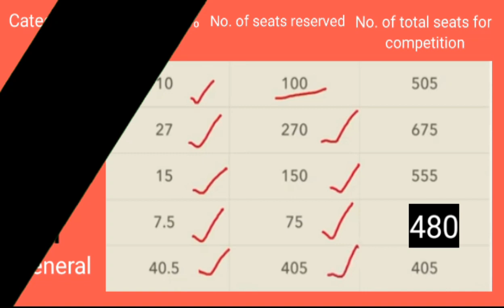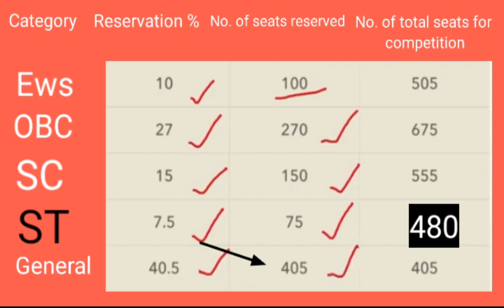ST/SC Act Part -2 | सरकारी नौकरी में Reservation कोटा किस तरह काम करता है | Hindi News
इस वीडियो में हमने असम के आदिवासी काफी लंबे समय से प्रदीप नागद्वारा एसटीएससी की मांग कर रहे हैं उसके बारे में बताया है इसके साथ ही भारत में रिजर्वेशन कोटा किस तरह से काम करता है उसके बारे में भी समझाया है

In this video, we have told about the tribal people of Assam who have been demanding ST/SC for long time by Pradeep Nag. Along with this, it has also explained how the reservation quota works in India.

sharewitharup/

Channel content Assam :- View of Rangapara covers the latest news and viral videos of the country India and the world.